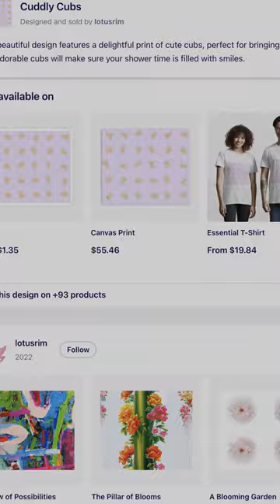Cuddly Cubs - Photographic Print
Design: Cuddly Cubs
Product: Photographic Print
Playlists: Cuddly Cubs, Photographic Print
Design Description:
This beautiful design features a delightful print of cute cubs, perfect for bringing a touch of playful charm to any room. The adorable cubs will make sure your shower time is filled with smiles.
Product Features:
 Absolutely stunning photo reproductions, but don't take our word for it, check the reviews.
 Superior quality silver halide prints.
 Archival quality paper.
 Choose your finish: luster for a fine grain pebble texture, or metallic for a glossy finish and exceptional visual interest and depth.
 Shipped in protective packaging.